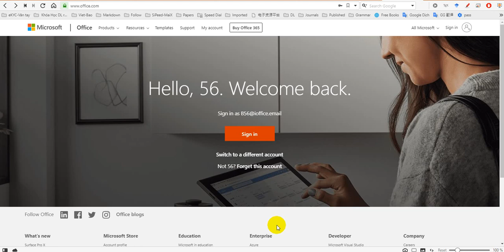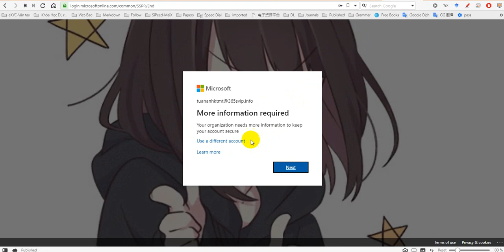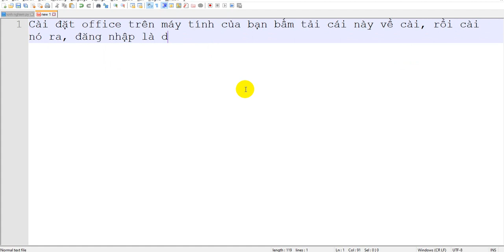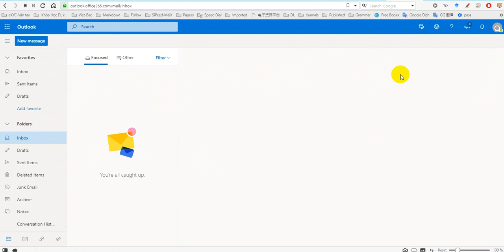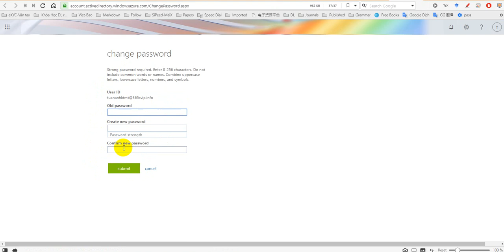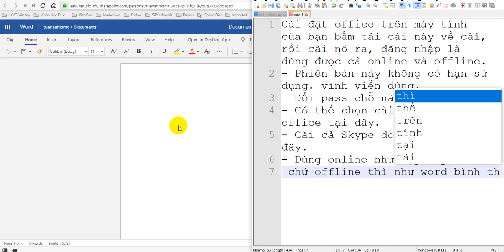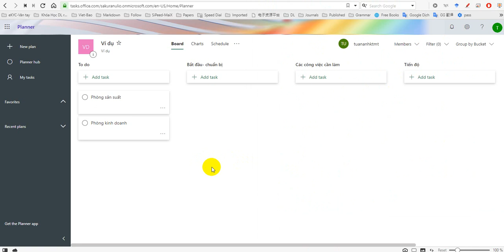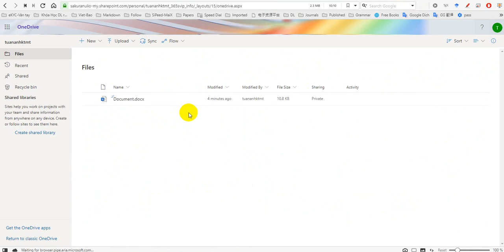Bên trong office 365 có gì hay mà mình lại khuyên các bạn nên dùng?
Hướng dẫn đăng nhập, đổi pass và cách dùng Office 365.
Liệt kê các thành phần có trong nó, các bạn sẽ bị ngạc nhiên, ngộp vì nhiều thứ lắm. Biết dùng thì 1 mình nó là đủ cho cả doanh nghiệp của bạn.

(lưu ý, khi kết bạn nhớ inbox cho mình một câu nhé, không thì mình không add nick đâu, vì dạo này FB nó toàn tự động add bạn mới đâu đâu ý cho mình, chắc cũng do AI của nó)